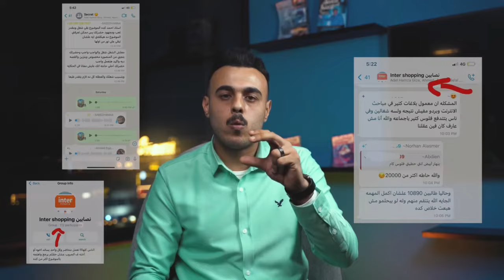احذروا منصة انتر شوبينج .. نصابه نصابه .. و إياكم والإيداع .. أمازون | أحمد عصام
منصة انتر شوبينج نصابه فاحذروها، وإياكم من الإيداع وتعاملات كاش عن طريق شبكات المحمول في مصر وبالأخص فودافون كاش,منصة أمازون نصابه إحذروها, انترشوبيج 999 نصابه 👇